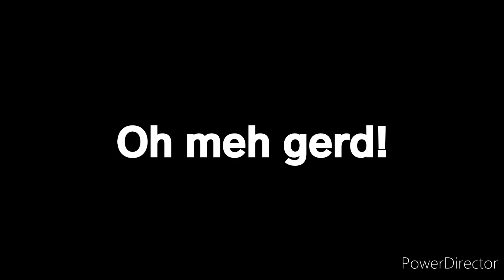Oh meh gerd!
When something unbelievable happens.